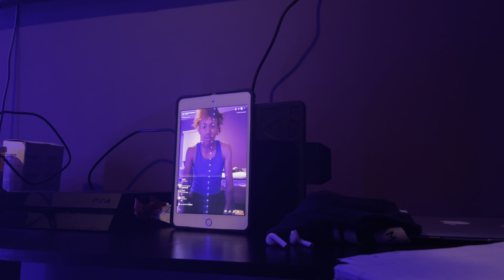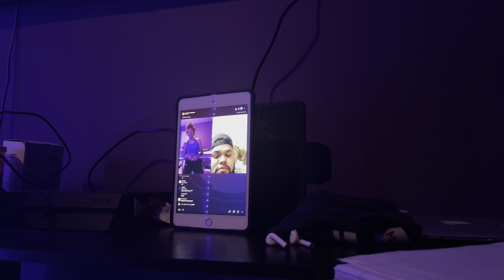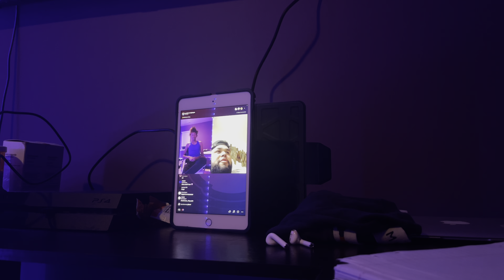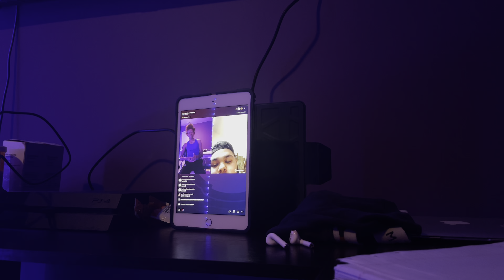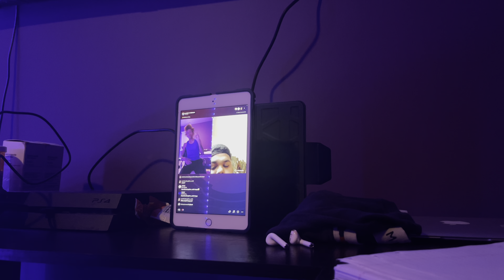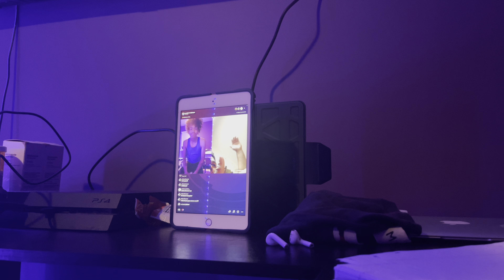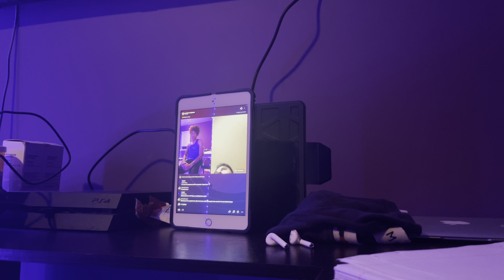Changes have been made (part 1)